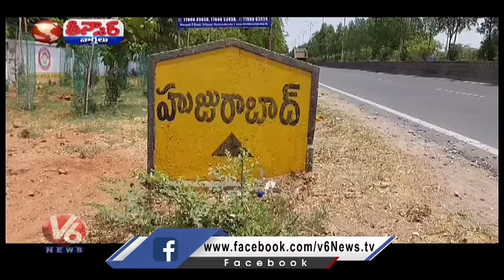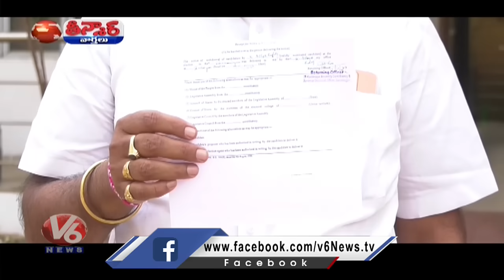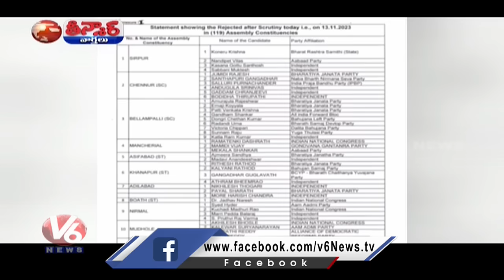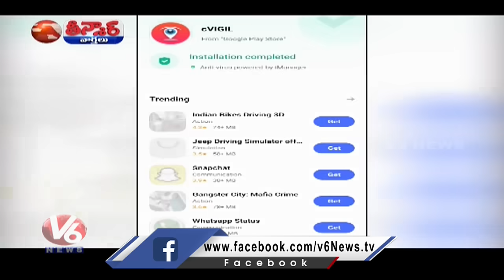KCR-4 Meetings|Revanth Reddy-Nirmal Meeting|Vivek-Chennur Campaign|Nominations Withdrawal|V6Teenmaar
KCR-4 Meetings | Revanth Reddy-Nirmal Meeting | Vivek-Chennur Campaign | Nominations Withdrawal | V6 Teenmaar